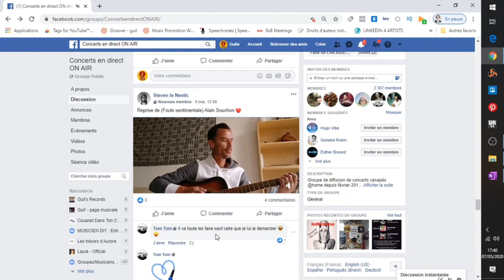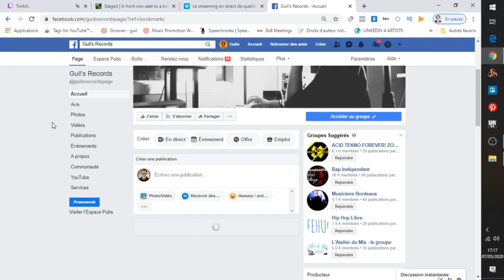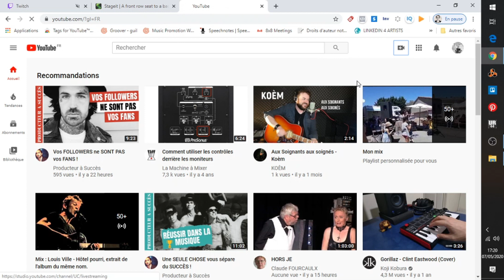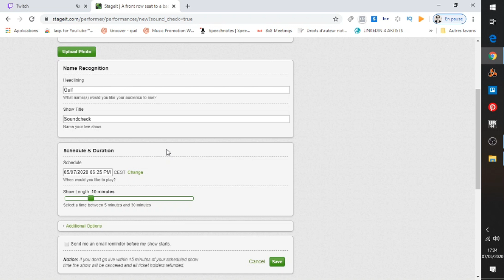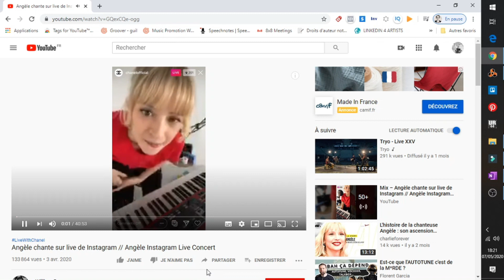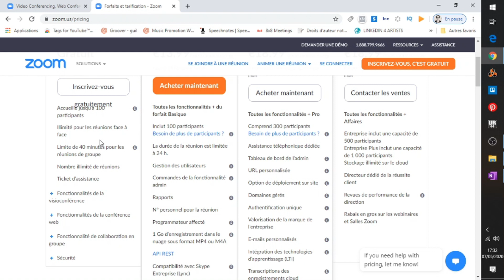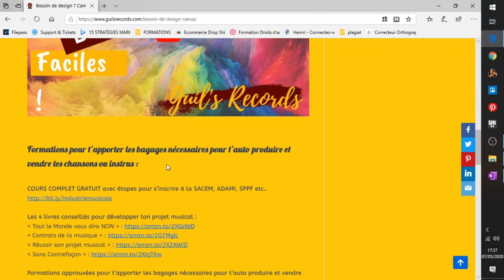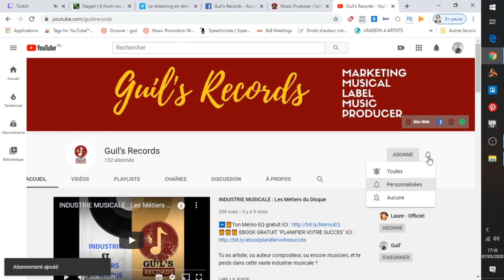Diffusez votre concert en direct : les meilleures plateformes et conseils pour le livestream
Découvrez les plateformes les plus populaires pour diffuser votre concert en live stream. Apprenez comment diffuser en direct sur Facebook, YouTube, Twitch et d'autres plateformes pour atteindre un public plus large

Devenir Musicien Entrepreneur, Streaming, Promotion, Marketing Musical, Crowdfunding, Publicité en ligne avec Facebook/Instagram/Youtube adaptés aux artistes et Musiciens !

📩 Pour rejoindre la Liste Mail Privée des Musiciens Diy Gratuitement !

➡️ L’essentiel des Droits des Musiciens : LA Bible des Artistes Indépendants

Quelle plateforme choisir pour diffuser mon concert en live ?
Facebook ? Youtube ? Instagram ? Zoom ? Twitch ? Stageit ? Belive ? Vimeo ?

Dans cette vidéo, je vais vous montrer comment réaliser Le Live Stream de votre concert !
Comment préparer votre prestation, monétiser votre concert, et surtout diffuser un contenu de qualité que ce soit du point de vue visuel et sonore.

Les concerts en live streaming sont à la mode en ce moment, mais beaucoup de musiciens mettent pas la qualité. Grâce à cette vidéo, vous ne pourrez plus vous tromper ! Offrez à votre audience un vrai live, même s'il est virtuel !

Chapitrage :
0:00 : introduction
1:30 : conseils sur ce qui est à faire et à ne pas faire dans vos concerts lives
2:26 : multistream live musical sur Twitch, Youtube et Facebook
3:36 : Facebook live
4:42 : Viméo
5:33 : Youtube live pour les concerts en direct
6:42 : StageIt
7:42 : Crowdcast
8:45 : Instagram live sur smartphone
9:36 : twitch pour les musiciens : Formation Twitch
11:15 : Zoom, Zoom et OBS Studio
12:12 : Be.live
12:50 : la promotion du concert live
13:12 : webinaire gratuit "comment être plus efficace sur les réseaux sociaux"
13:26 : la monétisation de votre livestream